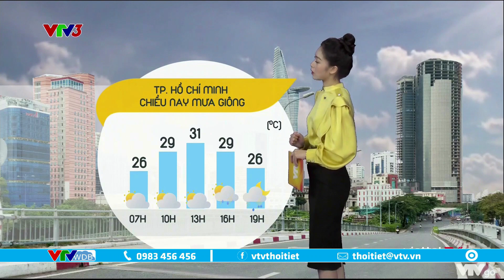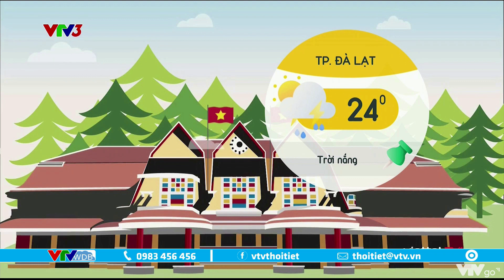Bản tin thời tiết cà phê sáng 14/11/2022 | Tư vấn mặc áo mưa đúng cách | VTVWDB